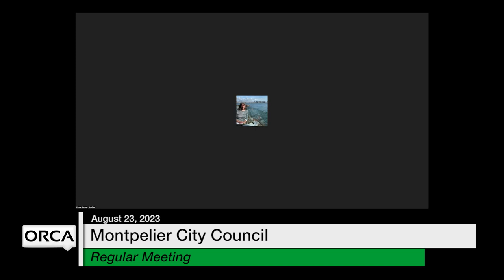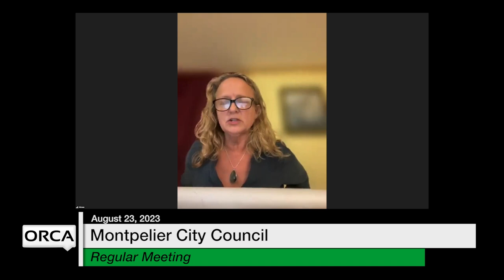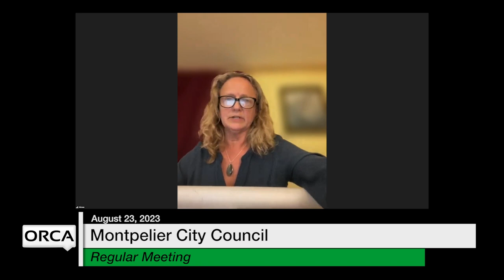89G montpelierCC 20230823 P